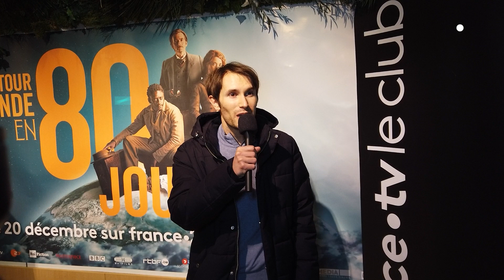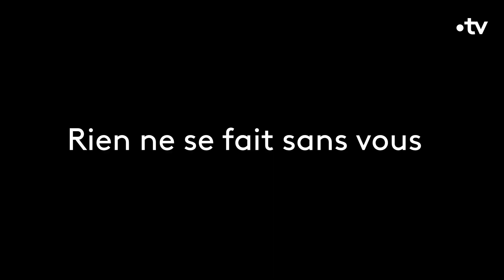Avant-première événement « Le Tour du Monde en 80 Jours » en présence d'Ibrahim Koma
Les membres du Club ont eu le privilège de visionner le 1er épisode de la série « Le Tour du Monde en 80 Jours », de rencontrer l’acteur Ibrahim Koma et l’équipe artistique ! Découvrez leur ressenti à la sortie de la salle…

Rejoignez la communauté des membres du Club France TV, c’est simple et gratuit Découvrez des programmes inédits en avant-première et donnez votre avis, visitez les coulisses des émissions et rencontrez vos animateurs préférés, assistez en VIP à des événements culturels ou sportifs, remportez de nombreux cadeaux… Rejoignez la grande famille du ClubFTV !